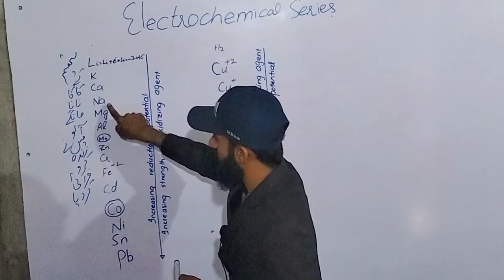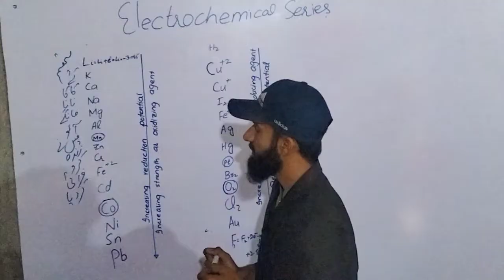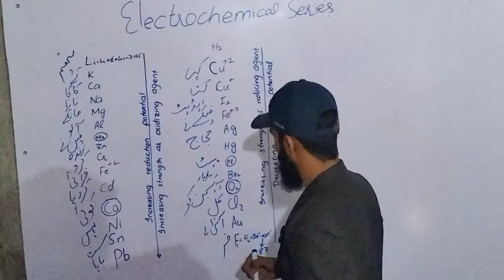Trick to remember Electrochemical series|Very very easy way to memorize Electrochemical series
All information about electrochemical series in just 2 minutes
Electrochemical series concepts for life time
Electrochemical series method to memorize is a gift to the students from YARK Study Info
Give only 2 minutes to Electrochemical series
Electrochemical series is just away from you only 2 minutes
Electrochemical series concepts from electrochemistry
Electrochemical series important mcqs for  NMDCAT students
Electrochemical series important mcqs for solving entry test mcqs